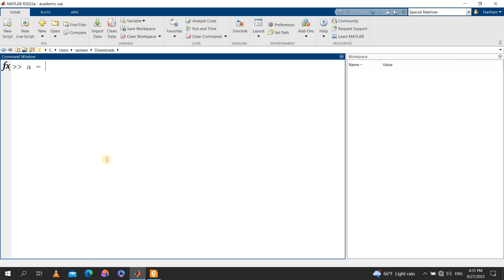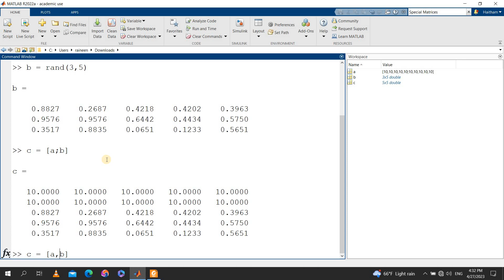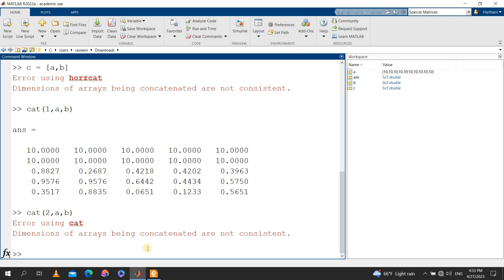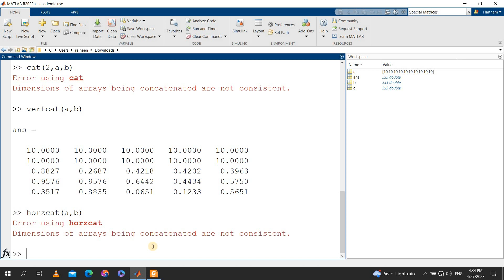MATLAB lecture#11 Matrices Concatenation | تسلسل المصفوفات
Matrices concatenation in MATLAB.
The complete Matlab computer programming.
The complete Matlab course is from beginner to advanced.
The complete coding manual.